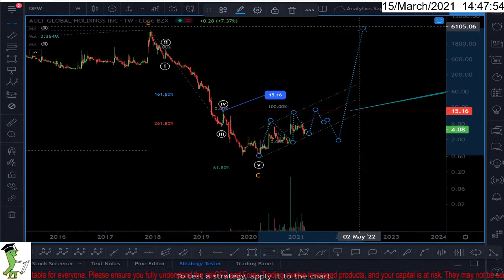Ault Global Holdings Inc, $DPW, Elliottwave analysis